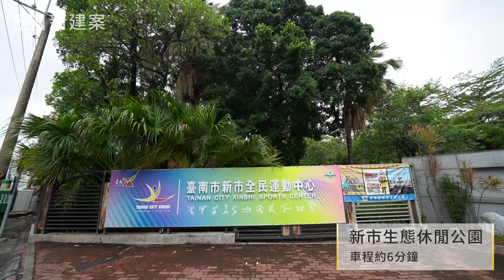【591影音賞屋】台南市-德和大邁23-綜合篇